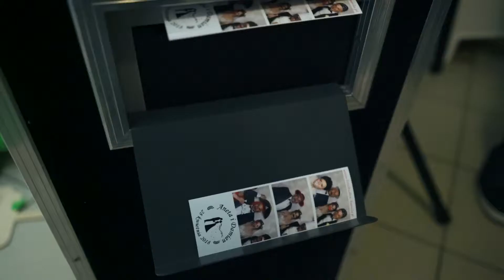Teledysk ślubny Aneta & Damian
Ona - piękna Panna Młoda, roześmiana, wzruszona, radosna, jak księżniczka obudzona w najpiękniejszej z baśni.
On - z początku nieco zestresowany Pan Młody, ale kiedy tylko zobaczył swoją wybrankę pojawiło się wzruszenie, a czułość i opiekuńczość, jaką otaczał Pannę Młodą, godna wymarzonego księcia z bajki.
Aneta & Damian - para na 10 punktów.
Młodzi, piękni, szczęśliwi, zakochani.